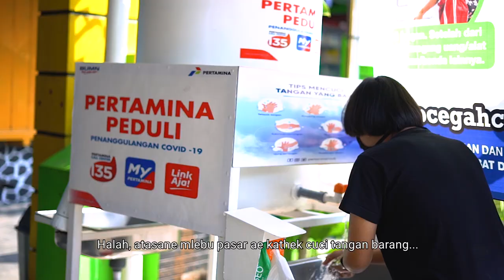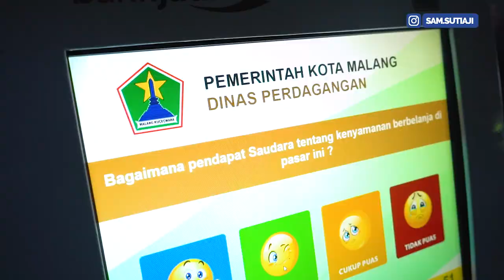AYO JOGO MALANG! | #3 RAJIN CUCI TANGAN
Tetap disiplin...
Disiplin pakai masker,
Disiplin cuci tangan,
Disiplin jaga jarak.

Jaga kebersihan, Jaga kesehatan.
Perlu kesadaran bersama.

AYO JOGO MALANG BARENG-BARENG KER!

Copyright Sam Sutiaji. Dilarang repost tanpa mencantumkan sumber dan logo Sam Sutiaji. Dilarang menyiarkan dan mengupload  ulang di media lain tanpa izin.